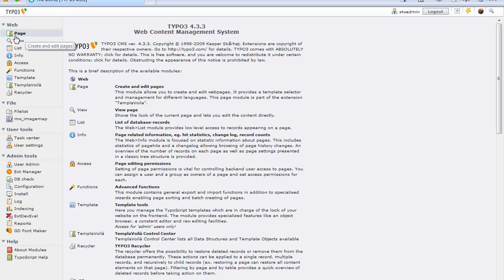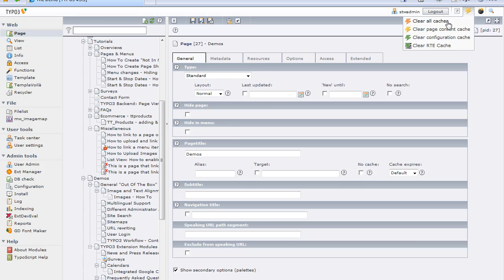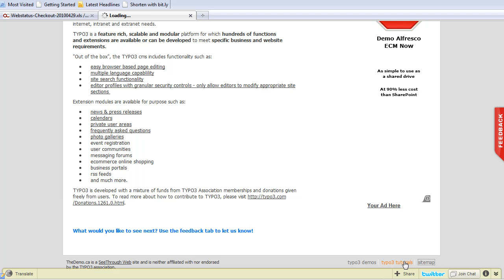TYPO3 tutorial video: Change a page name